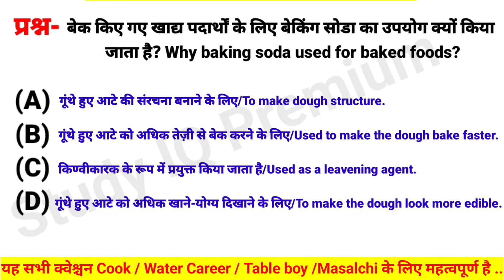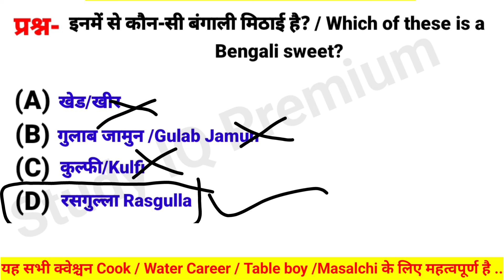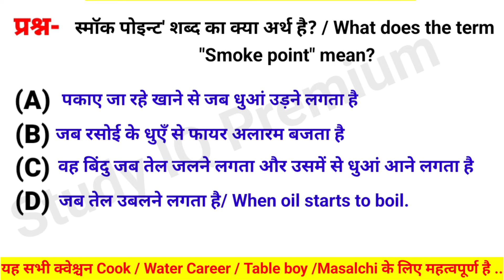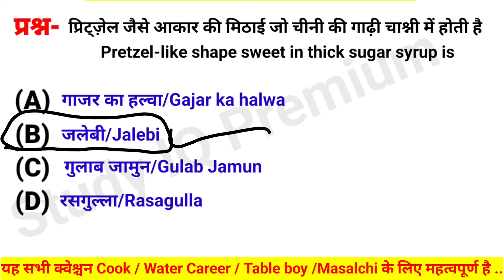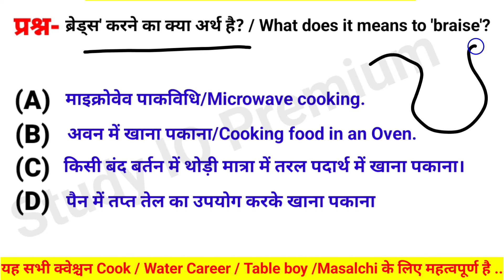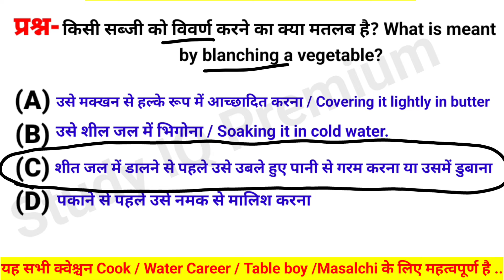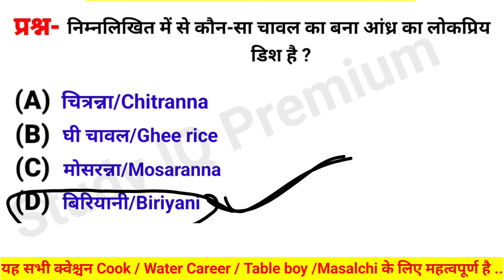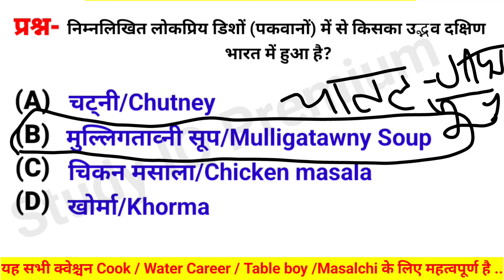कुक ट्रेड प्रश्न | Cooking Trade Test Questions | Water carrier trade test questions | Trademan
crpf tradesman water carrier trade test

crpf tradesman cook trade test

crpf water carrier trade test

water carrier trade test

crpf tradesman trade test cook

crpf tradesman

crpf tradesman cook

water carrier trade test crpf

crpf cook

crpf cook trade test

crpf tradesman cook trade test kaise hota hai

crpf tradesman water carrier

crpf water carrier

crpf water carrier trade test review

crpf water carrier trade test today

Water career
Masalchi
Tebal boy
Study IQ premium
cook trade test questions
cisf trade test cook
cisf cook trade test video
How is bsf cook trade test done?
How is cook's trade test done in BSF?
assam police cook trade test
cook
cooking
name of spices
CISF cooking
ITBP cooking
army Cook
bsf
CRPF
how is bsf trade test done
cooking videos
cisf cook
crpf tradesman result 2023
bsf cook trade test video
assam rifles cook trade test
cook trade test
ssb cook trade test
housekeeping
taski chemicals r1 to r9
housekeeping chemical
crpf paramedical exam date
cisf cook exam paper
crpf paramedical exam date 2021
cook trade test video
crpf cook
crpf cook trade question
crpf paramedical staff written exam date
cooking video
cook
cooking